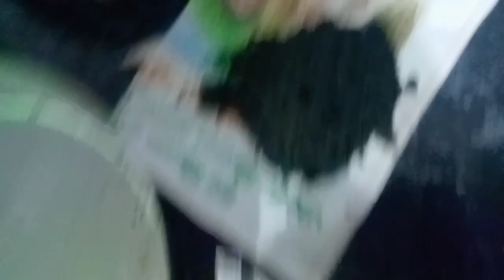ससुराल जाने की कर रही थी तैयारी अभी तक गई क्यूं नही?by Poonam vlogs